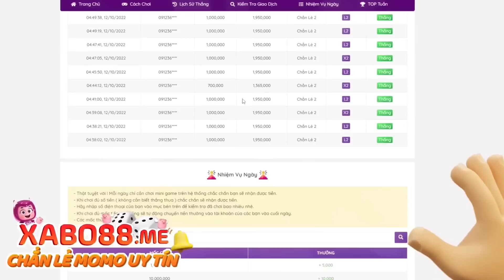Huyền Thoại Nhẫn Giả - RAIKAGE Sinh Ra Là Giành Cho ITACHI SUSANOO Gắng Lồng Đèn, Bảo Kê Tận Răng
Full Code Chung :
Livestream 16/10 : HTNGSTREAM1
Sinh nhật Naruto : NRTDATTEBAYO
Mừng Ra Mắt :HTNGRAMAT
Siêu Chiêu Mộ : HTNG10SUMMON
Mừng Gia Nhập : HTNGVIP
Giftcode Kakashi : HTNGKAKASHI
Báo Danh 10k : DATMOC10K
Báo Danh 20k : DATMOC20K
Báo Danh 30k : DATMOC30K
Báo Danh 40k : DATMOC40K
Báo Danh 50k : DATMOC50K
Báo Danh 100k : DATMOC100K